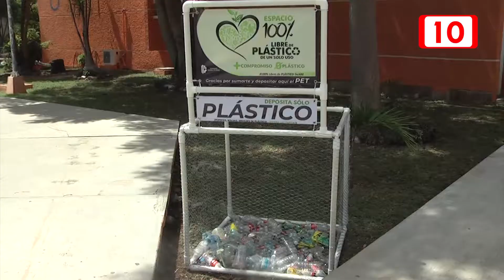Cancún firmó una carta compromiso para la erradicación de plásticos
El Instituto Tecnológico de Cancún firmó carta de compromiso con todos los subsistemas del nivel medio superior, para que se unan al proyecto de libre de plásticos de un solo uso en los planteles.